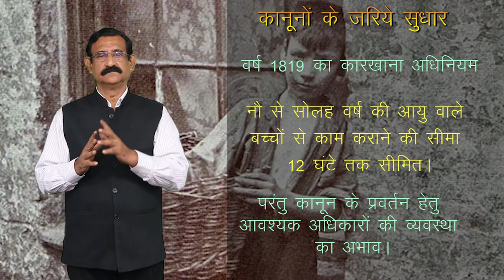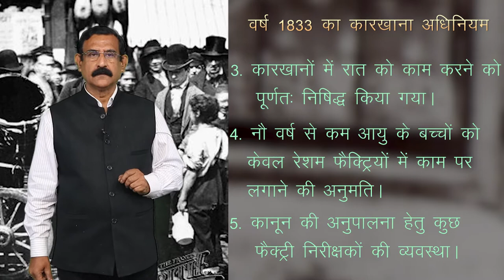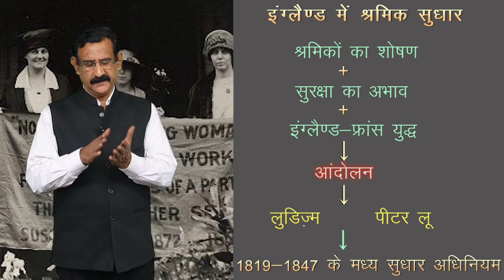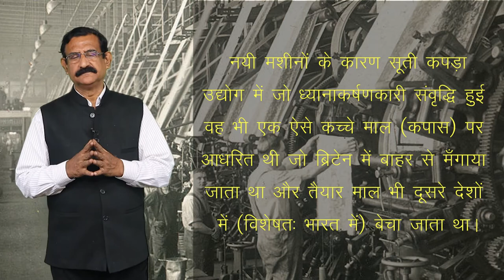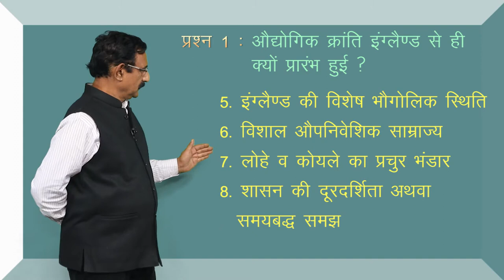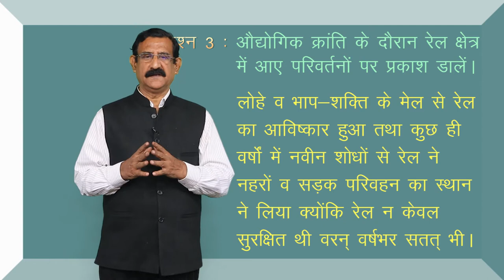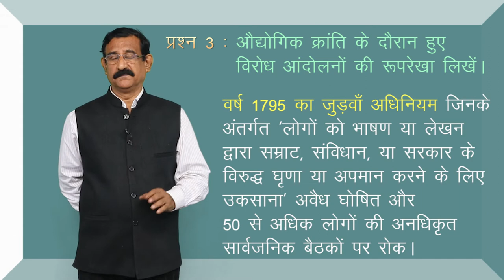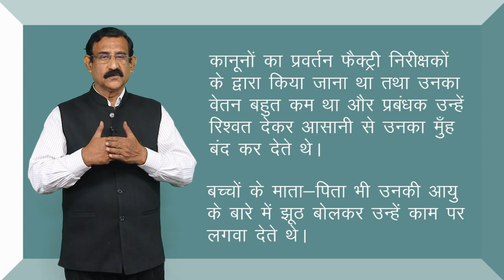CLASS 11th HISTORY | CHAPTER - INDUSTRIAL REVOLUTION | औद्योगिक क्रांति